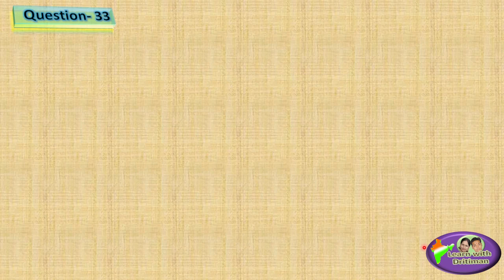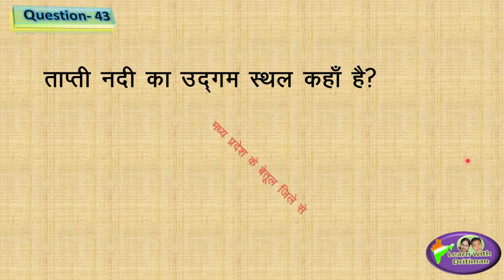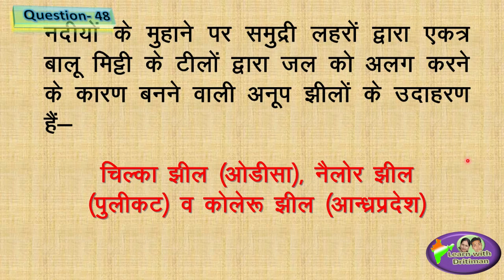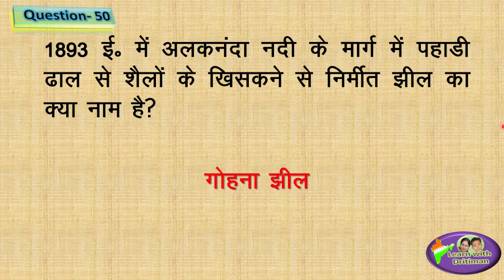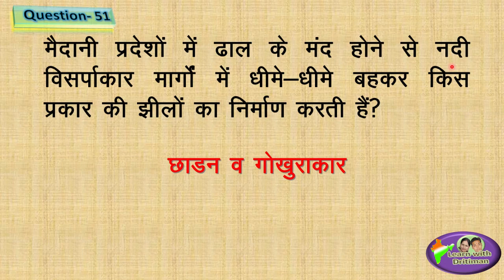Class-9/ Ch-13/ Part-2/ भारत की नदियां व झीलें/ patwar/ भूगोल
REET_2020 |geography | Class-9/ Ch-13/ Part-2/ भारत की नदियां व झीलें/ patwar/ भूगोल/ new syllabus